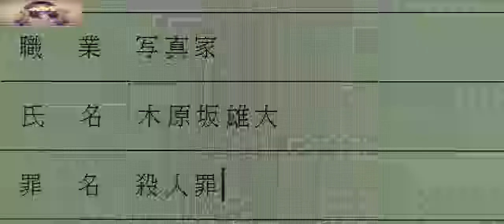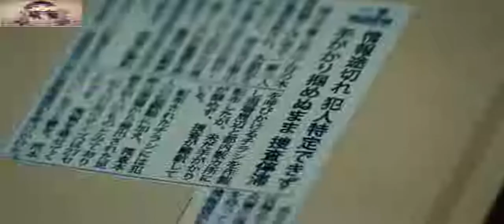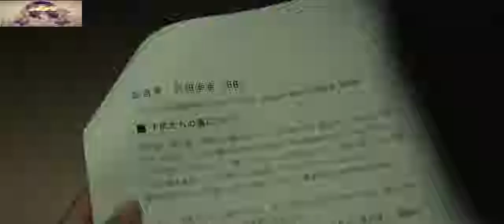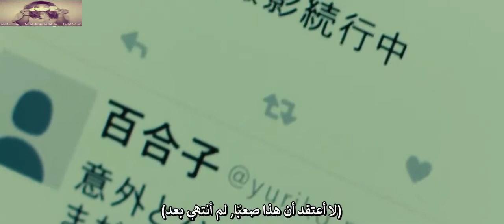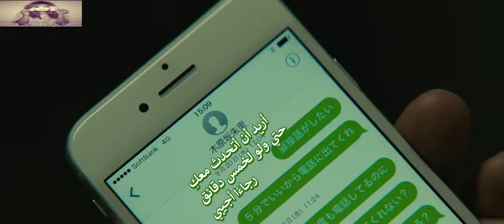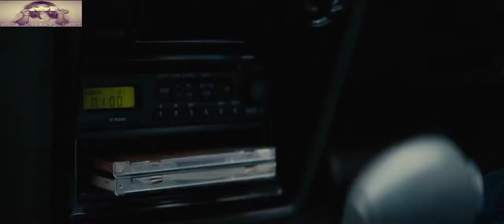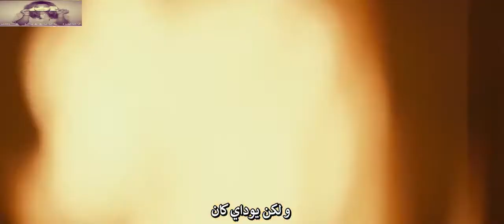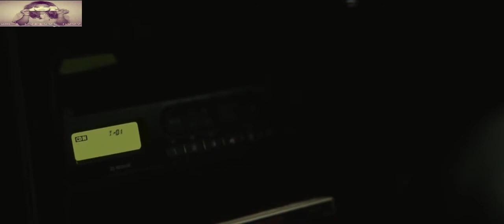فيلم في شتاء العام الماضي افترقنا Last Winter, We Parted